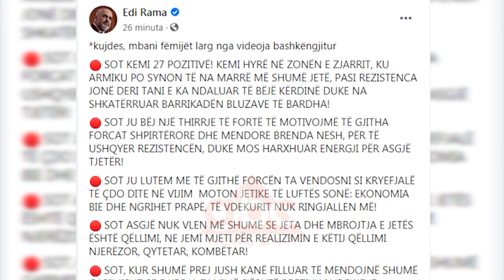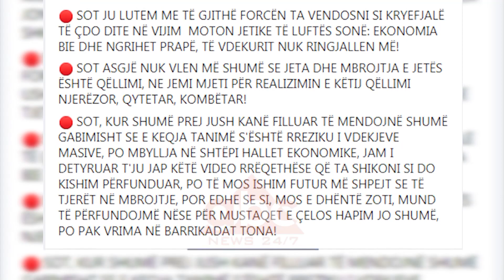40 ore izolim edhe kete fundjave, Rama: Kemi hyre ne zonen e zjarrit, rezistoni | ABC News Albania